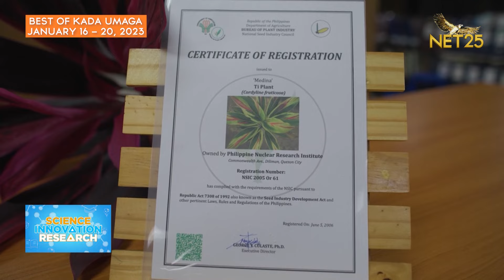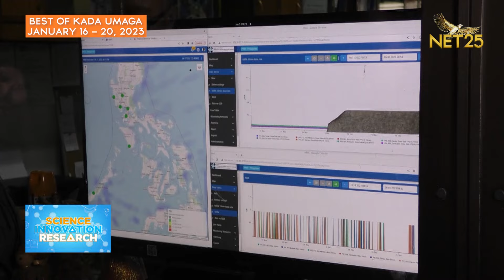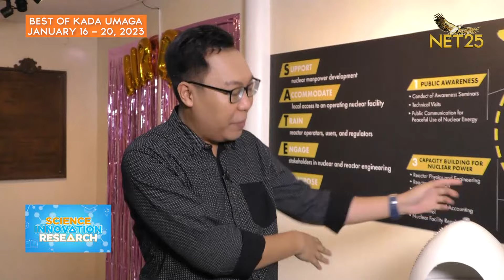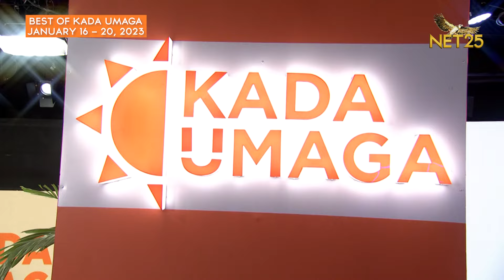Kada Umaga Best of the Week | Sunday Edition | January 22, 2023